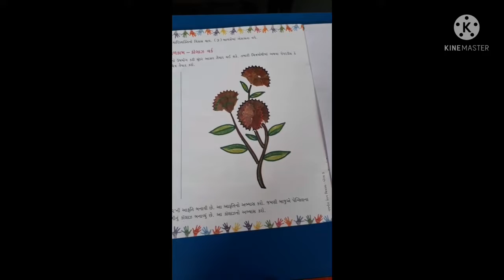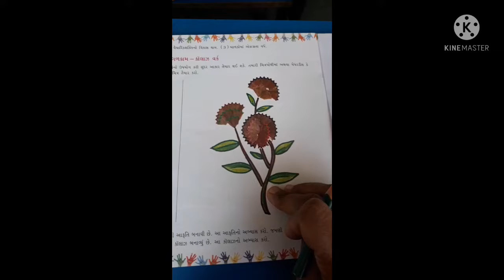26 January 2022